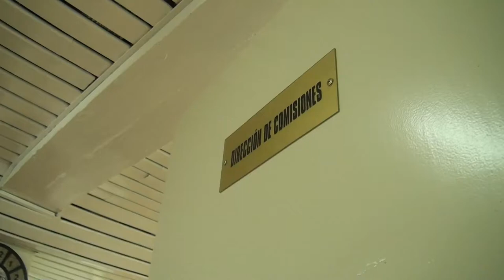Actualidad del Concejo Deliberante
Nota con el Presidente de la HCD, Fernando Juri para ATN
INAUGURACIÓN DE OBRAS EN EL CONCEJO.
LA SEMANA QUE VIENE SE REUNIRÁN EN LABOR PARLAMENTARIA Y CONVOCARÁN A UNA SESIÓN.
SE ANALIZARÁ EL INCREMENTO EN EL PRESUPUESTO MUNICIPAL.